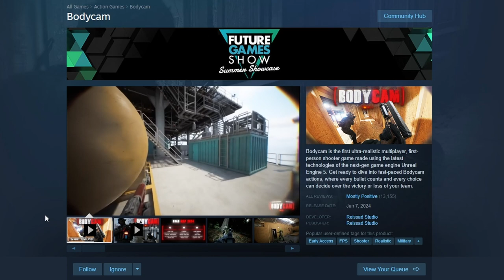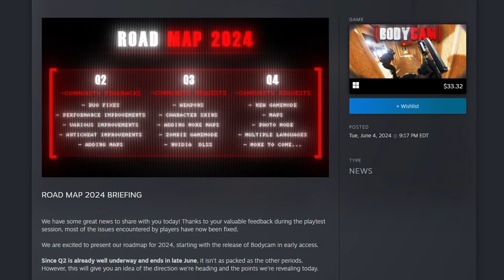Bodycam Review: Is The New Ultra-Realistic fps Worth Your Money?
Bodycam is the brand new fps on the block...powered by Unreal Engine 5 this game sports hyper-realistic jaw dropping graphics, but how good is the actual game and is it worth the cost? In this video I'll be going over the pros and cons of the game and if it's worth purchasing in early access.

(Reminder - all opinions expressed in this video are my own to which you may freely disagree with)

Video Timestamps

00:00 - Intro
00:12 - What is Bodycam?
00:36 - What the game does well
02:17 - Room for improvement
05:07 - The game's future
05:45 - Is it worth your money?
06:20 - Outro

Credit for music in the video -